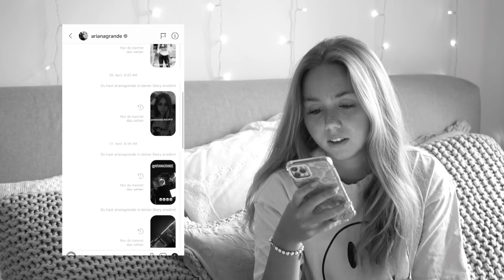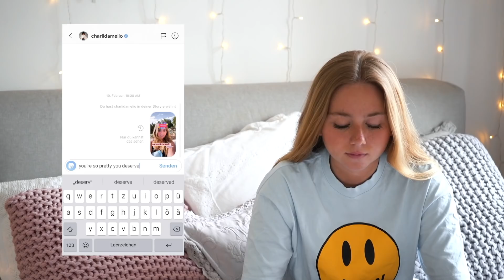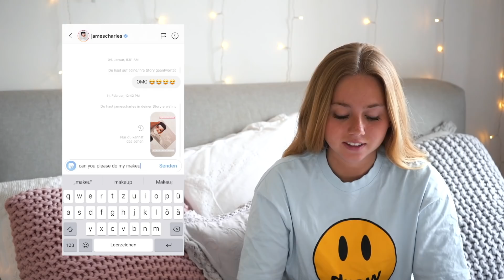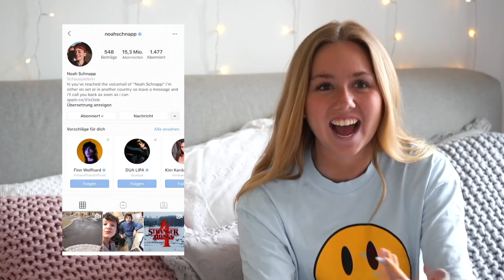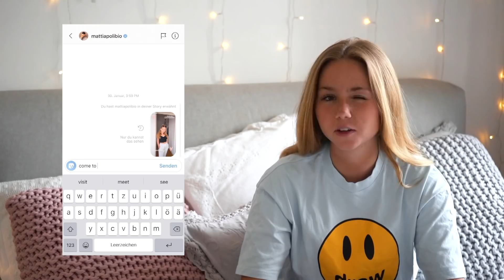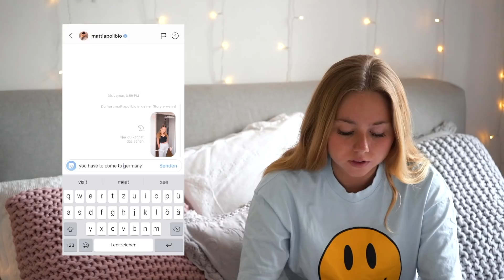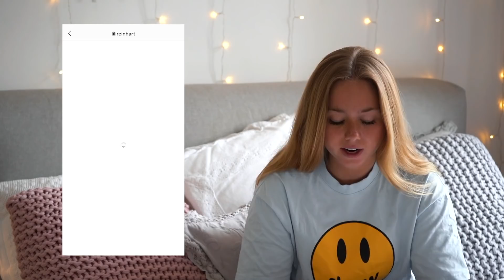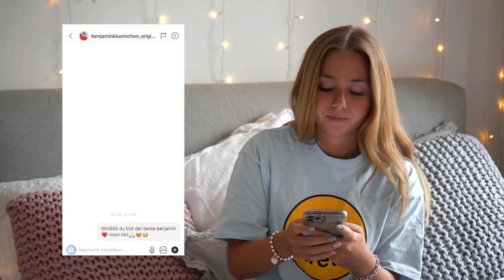Promis schreiben *TEIL 2* Ich schreibe Charli D'Amelio 😱😍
Über mich:
Ich heiße Dalia und mit 2. Namen Mya!
Ich bin 18 Jahre alt und komme aus Berlin.